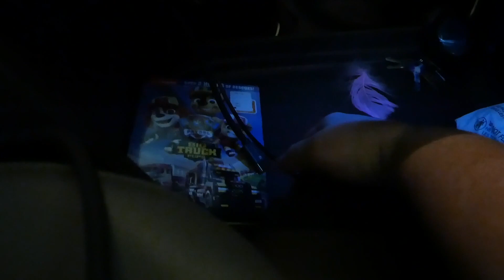🌙 NIGHT CLEANING MOTIVATION AND CLOSET DECLUTTER AND ORGANIZATION | CLEAN WITH ME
In today's NIGHT TIME CLEANING MOTIVATION AND CLOSET DECLUTTER AND ORGANIZATION video, we are tackling my kitchen for some late night cleaning and getting it all reset. We will do a quick little tidy and clean in my mom car and then we will head over to one of my friend's houses to completely declutter and organize one of her closets.

I hope today's video gives you the motivation you need to tackle a space in your home that needs some attention, TODAY!

XO,
Ana

||  LINKS TO SOME OF MY FAVORITES  ||

🔵 Handheld lightweight cordless vacuum with LED light

🔵 ECloth Microfiber Cleaning Cloth

🔵 Lifewit Container Set

🔵 Shark Rotator Vacuum

🔵  Shark Cordless Vacuum

🔵 Zipper Bag Organizers

🔵 Scrubbing Bubbles Toilet Cleaning Stamp Lavender

🔵  Tineco IFloor 2

🔵  Method All Purpose Lavender Cleaner

🔵 Folex  Instant Carpet Spot Remover

🔵 SHARK IQ Robot Vacuum

🔵 Tide Antibacterial Spray

🔵 Tyler Laundry Detergent - Diva

🔵 Tyler Laundry Detergent - Diva (SMALL SIZE - Good for trying it out to see if you like it first)

By using the above links to make a purchase, I may be reimbursed a small amount. It does not add to the cost of the product for you. I will NEVER promote something that I do not use myself on a regular basis and love.
Your trust is my main priority here on this channel and I would never promote something I wouldn't use myself.*